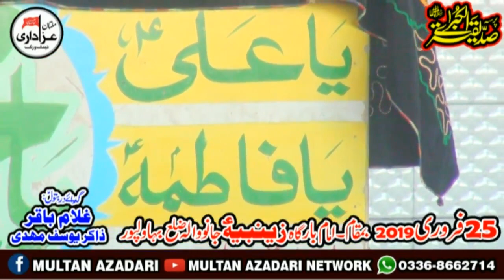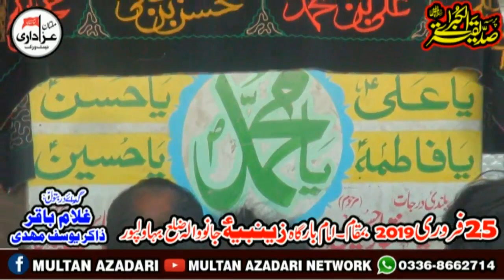Zakir Nasir Abbas Notak I YadGar Majlis | 25 Feb 2019 | Imambargah Zainbia JanoWala BhawalPur